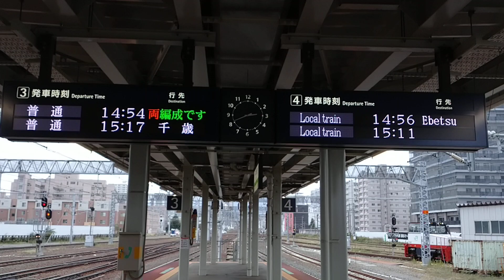苗穂駅 電光掲示板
２０２０年撮影